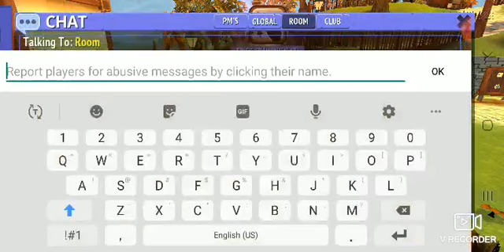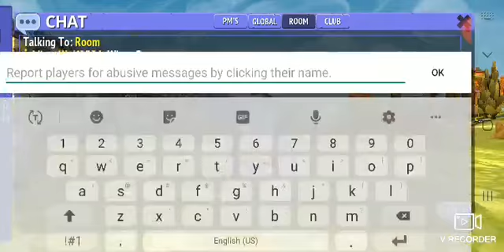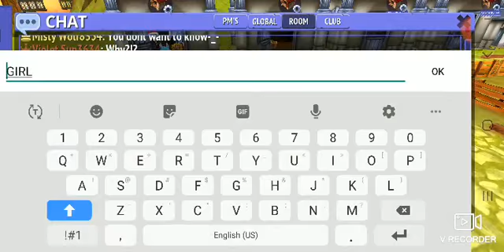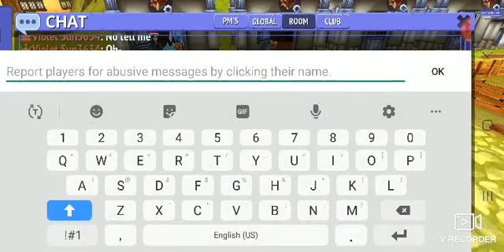I challenged myself DAY 2!